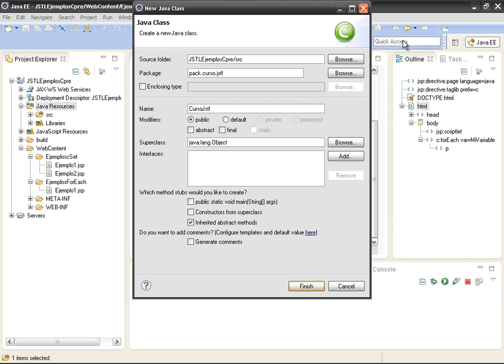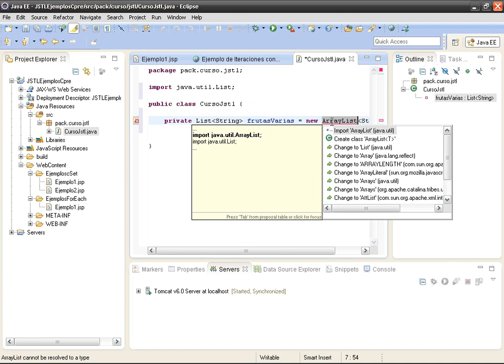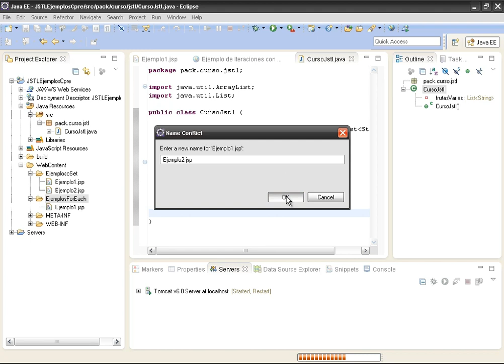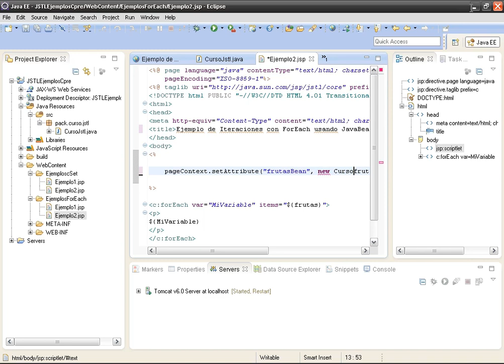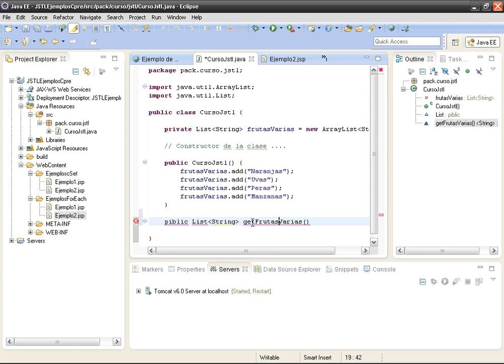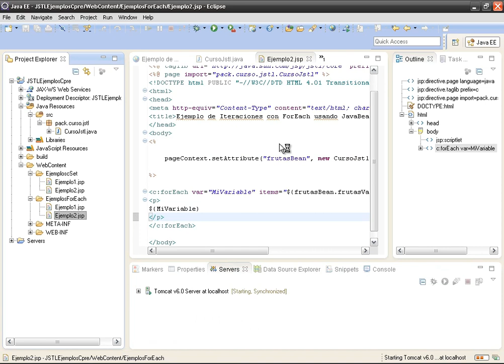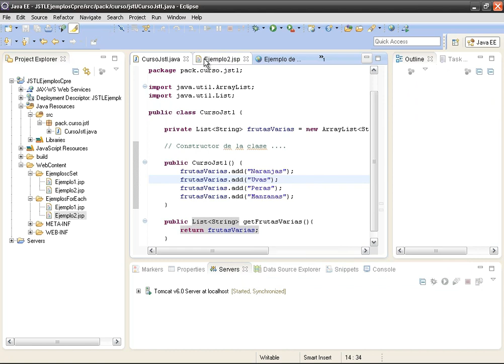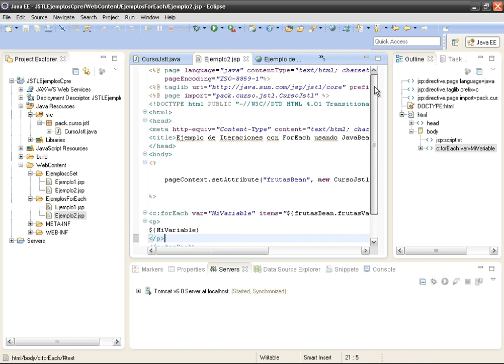(DEMO) CURSO JEE INTERMEDIO II CON ECLIPSE, JSTL Y MYSQL - VIDEO 05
Creamos nuestra clase CursoJstl desde el IDE Eclipse. Luego nos vamos al archivo JSP de nombre Ejemplo2.jsp para realizar las debidas modificaciones. Realizamos el import para poder accesar el JavaBean. Revisamos el primer ejemplo con la etiqueta JSTL usando el foreach. El objetivo es mostrar la interacción entre un archivo externo al JSP y mostrar los resultados.